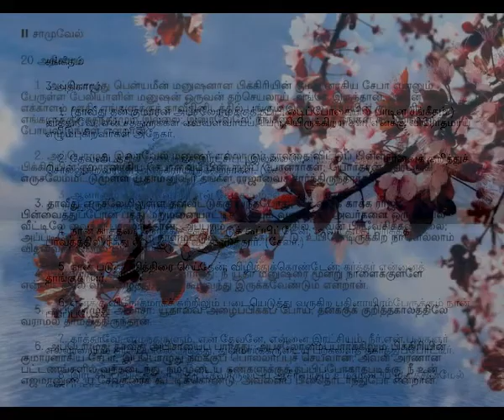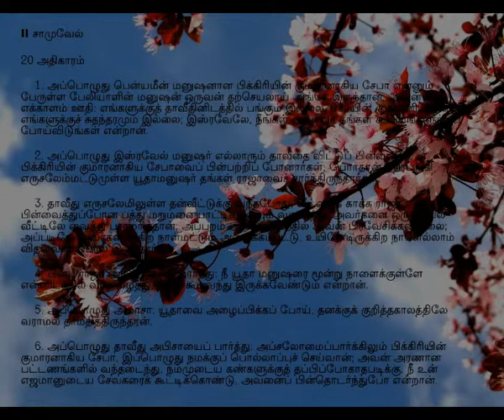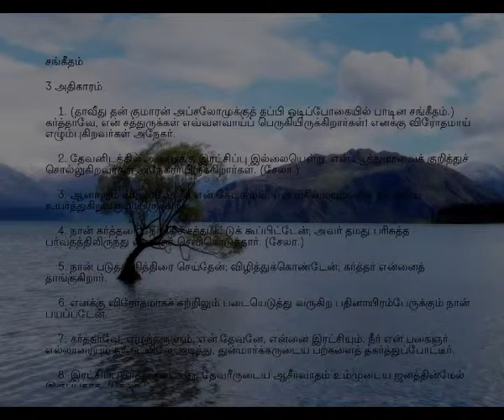Tamil Christian Message 2012 -Dr.R.Jayakumar Psalms 3